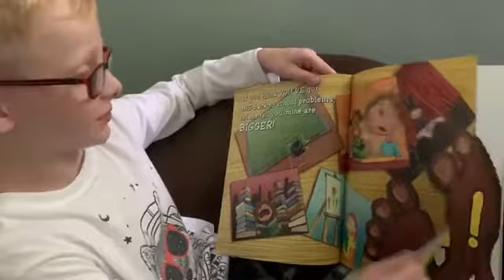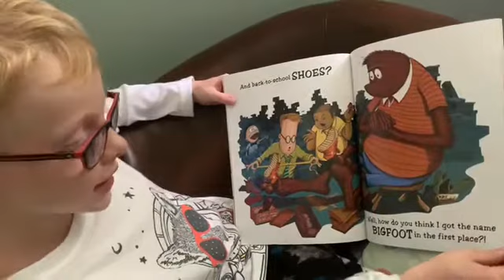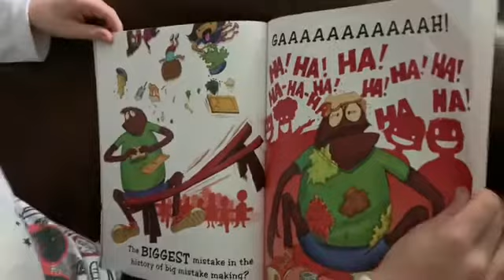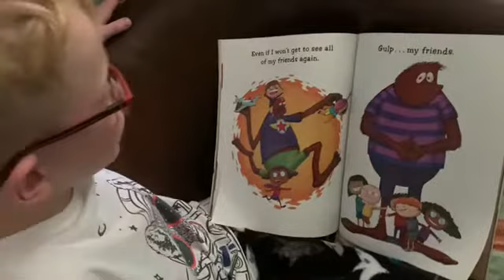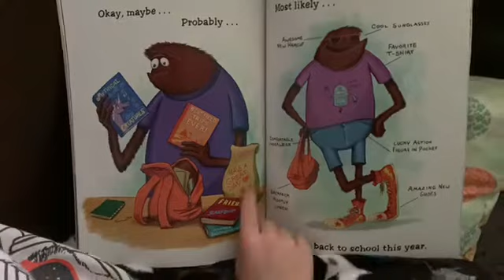Back to School with Bigfoot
Levi reads Back to School with Bigfoot